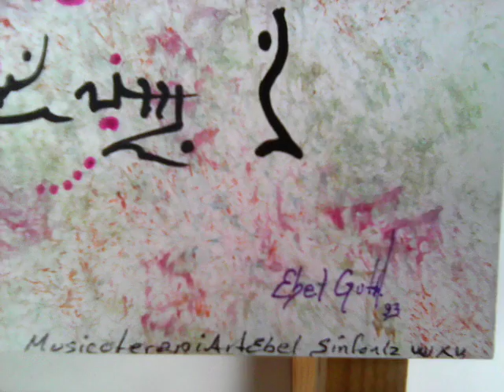MusicoterapiArtEbel.tintacrilico. 17x28xm.autor.Ebel Garcés